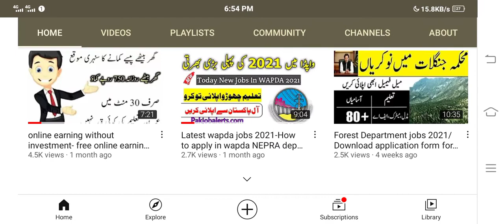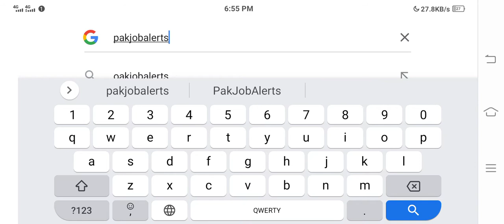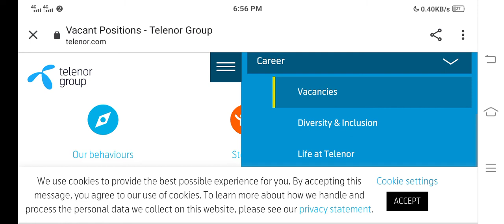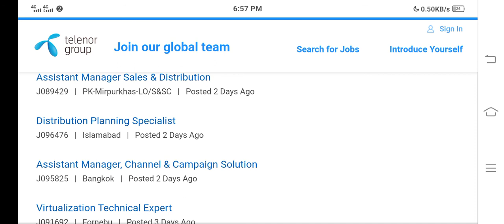telenor company jobs 2021 in Pakistan